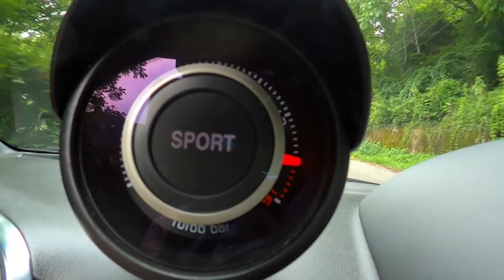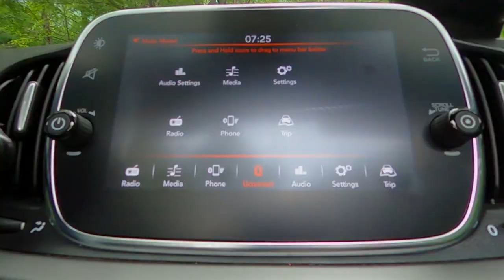Abarth Drive #001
0:00 Halcyon & Valentina Franco - Runaway (Heuse Remix) [NCS Release]
2:09 NIVIRO ft. PollyAnna - Fast Lane [NCS Release]